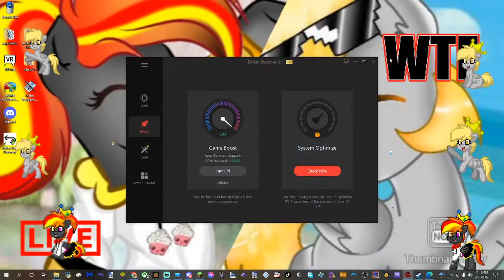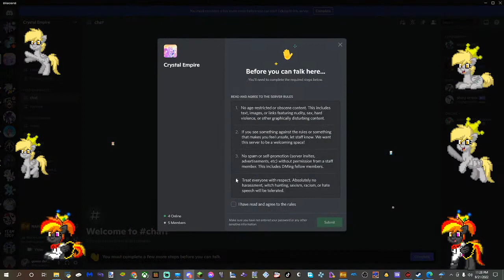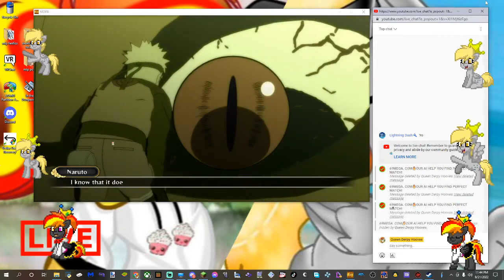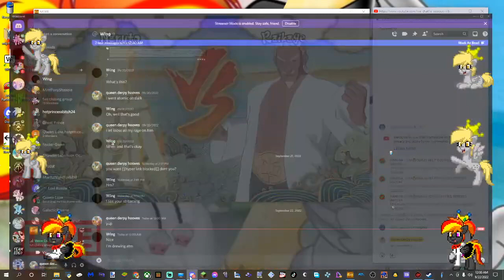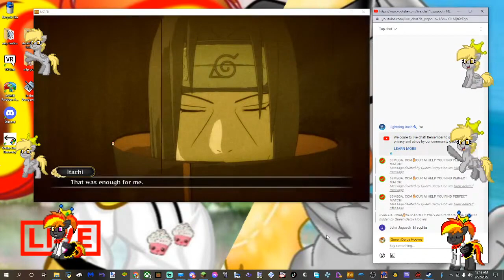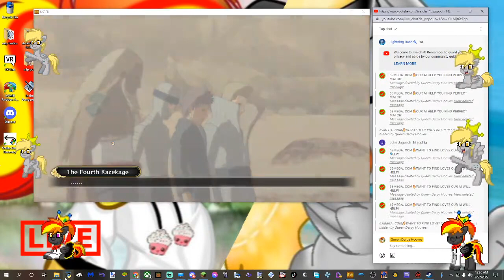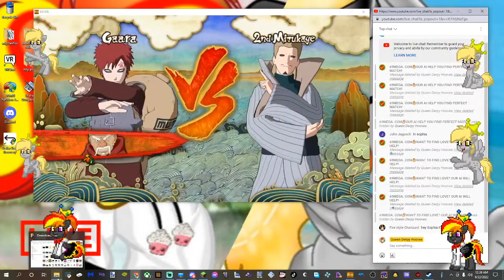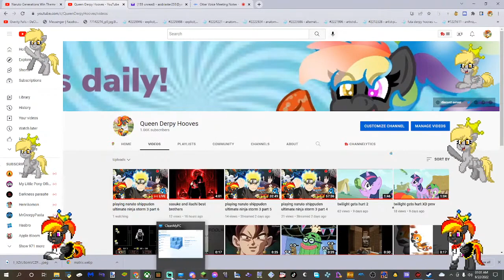playing naruto shippuden ultimate ninja storm 3 part 6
Naruto Shippuden: Ultimate Ninja Storm 3, known in Japan as Naruto Shippūden: Narutimate Storm 3, the fourth installment of the UltimateStorm series, is a fighting game developed by CyberConnect2 as part of the Naruto: Ultimate Ninja video-game series based on Masashi Kishimoto's Naruto manga.
Platforms: Nintendo Switch, PlayStation 4, Xbox One, PlayStation 3, Microsoft Windows, Xbox 360
Developer: CyberConnect2
Initial release date: March 5, 2013
Genre: Fighting game
Mode: Multiplayer video game
Publisher: BNE Entertainment